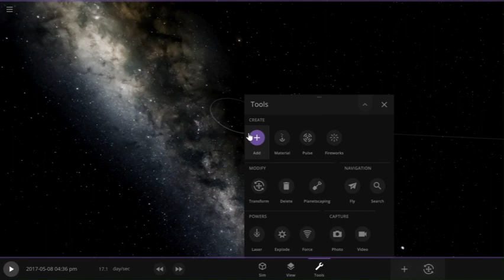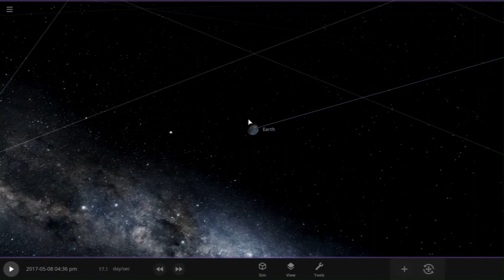universe sandbox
playing universe sanbox on my laptop